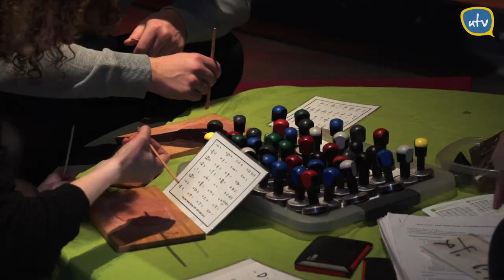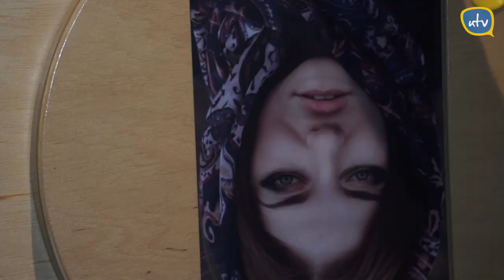Centrum Nauki Kopernik - Wieczór dla dorosłych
Raz w miesiącu Centrum Nauki Kopernik otwiera się w wieczorem tylko dla dorosłych. Zwiedzający podczas Wieczoru dla dorosłych znowu mogą poczuć się jak dzieci i wypróbować wszystkich atrakcji w muzeum oraz dowiedzieć się czegoś nowego podczas wyjątkowych wykładów.
Zapraszamy do Centrum Nauki Kopernik!